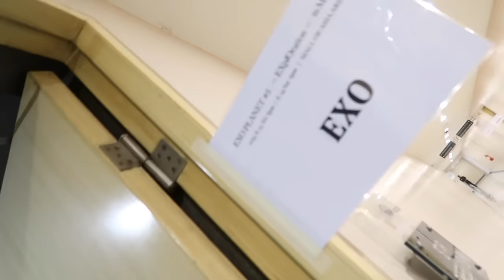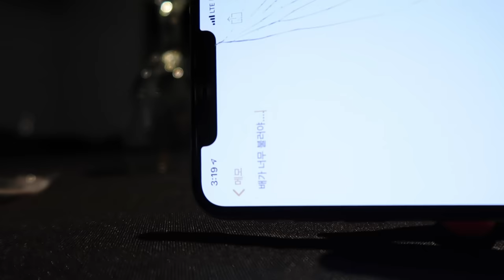백현이의 브이로그 (필리핀콘서트/수호티비/세훈엘베놀이/백스테이지)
큥튜브 구독자 여러분들 오랜만에 인사드립니다!! 오래 기다리셨죠... ㅜㅜ
지금 스케줄 폭주로 인하여 천천히 업로드 할 예정이니 양해 부탁드릴게요!! 하지만 업로드 할 때마다 정성을 다하여 임하겠습니다!
오늘도 역시 좋은 하루 보내시고요! 항상 사랑합니다!

Long time no see!! You've been waiting so long ...ㅜㅜ
I am fully booked with schedules now. So I am sorry to say that 큥Tube contents upload will be a bit delayed!! But I will do my best for 큥tube contents to be uploaded!
I wish you all the happiness. Have a wonderful day!
With love!